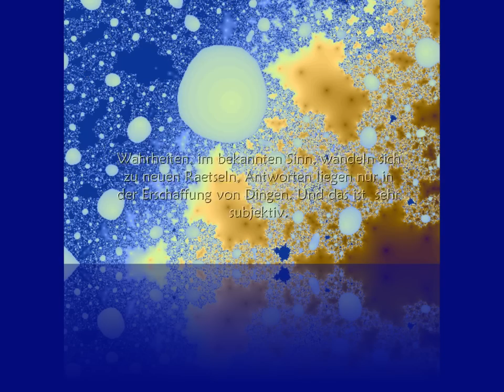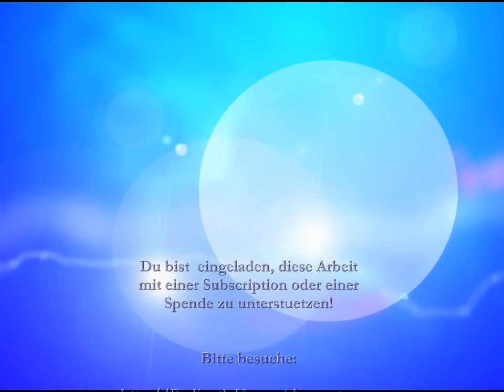UNSAGBAR NEUE REALITAET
~ Bitte in HD Qualitaet anschauen!
"Die Zeiten werden immer paradoxer und multidimensional. Wahrheiten, im bekannten Sinn, wandeln sich zu neuen Raetseln, Antworten liegen nur in der Erschaffung von Dingen. Und das ist  sehr subjektiv."